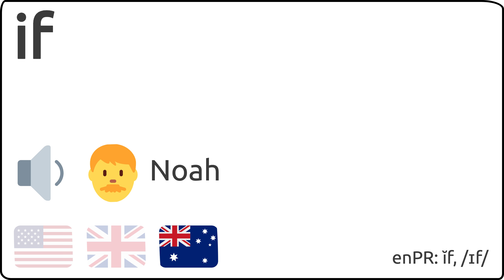Como se pronuncia if en ingles 🇺🇸 🇬🇧 🇦🇺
Como se dice if en ingles?
How to pronunce if in english?